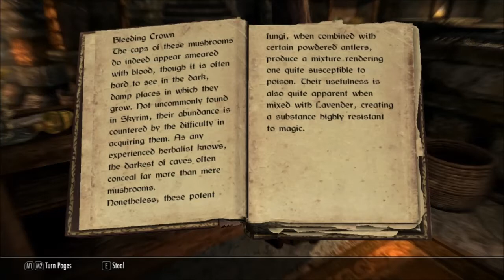"Robbin' in da Hood," Robert Plays Skyrim - Thief Build ep. 6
Skyrim and Hearthfire are copyright Bethesda Softworks

Giants and Vampires and Tree Sap Oh My!!!
In this episode, Robin kills a giant in a cave and takes valuable tree sap off the dead orc Ulag and sells it to Ysolda. Ysolda, who sent Ulag into the cave to begin with and seems to grieve... very very little over Ulag's untimely death in the name of her precious tree sap. In fact, I would say she grieves not at all.

Robin: "Ulag, the man you sent grossly unprepared into a giant den, is dead. The giant beat him into a broken mush of blood and bone and internal organs and when I got there, was spreading his brains on toast."

Ysolda: "Did you get the tree sap? Gimme!"

Then we go hunt down some vampires. Why? Do we hate vampires? Do they have lots of lootz? No, we are hunting them so that we can use their post-undead remains in invisibility potions. Because people in drinkable form is how we roll...

A former Legate of the Imperial Legion, Robin Lockesley is now a thief. He isn't particularly doing it for the money. He isn't a member of the Thieves Guild. Instead, he seeks to use his thieving skills for good, by harassing Thieves Guild members, Maven Black-Briar and her family, the Dark Brotherhood and the Silver-Bloods of Markarth, and anyone else he deems an enemy of the people. He's a do-gooder with a deft hand, standing ready to pick the pockets of his enemies and if necessary to eliminate them. He'd rather hurt them economically, but a blade to the throat is not out of the question...

Robin views himself as a doer of good deeds, bringing a replacement for Gildergreen in Whiterun and finding the murderer in Windhelm (both were off-camera) but whether that is the truth or just a rationalization for the trail of dead bodies he has been leaving behind is for you to decide. ;)